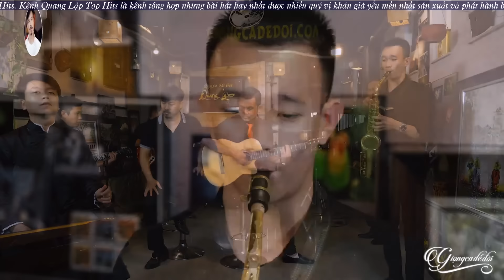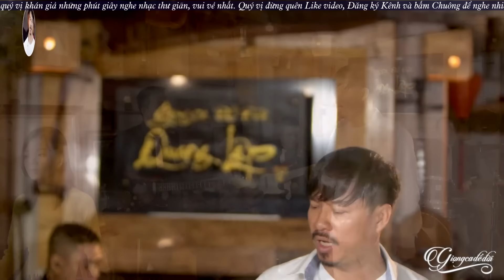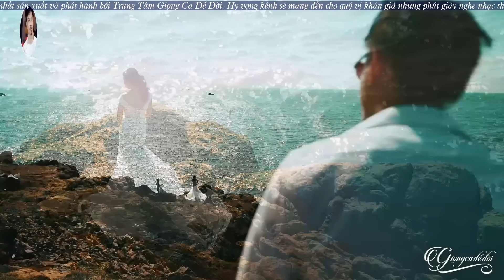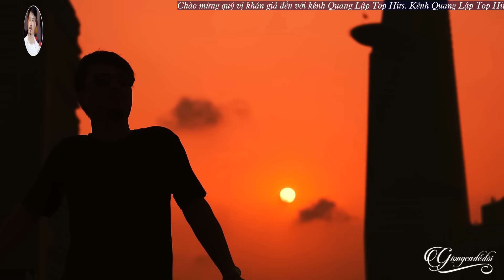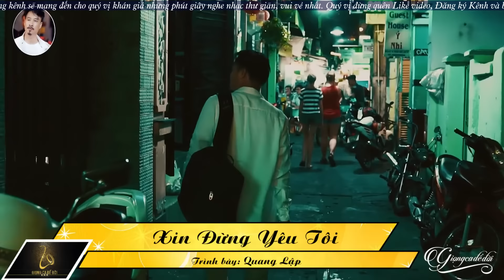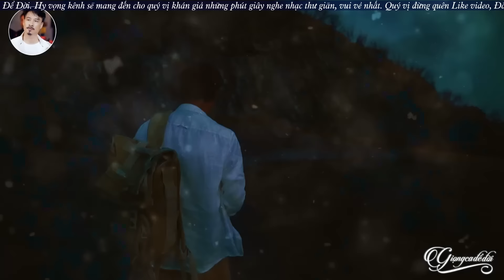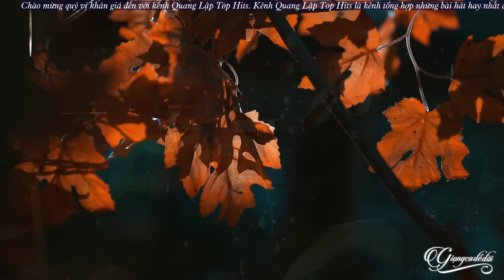Giọng Ca Đặc Biệt Hay Gây Nghiện Triệu Người Nghe | LK Nhạc Xưa Đi Sâu Vào Lòng Người | Quang Lập